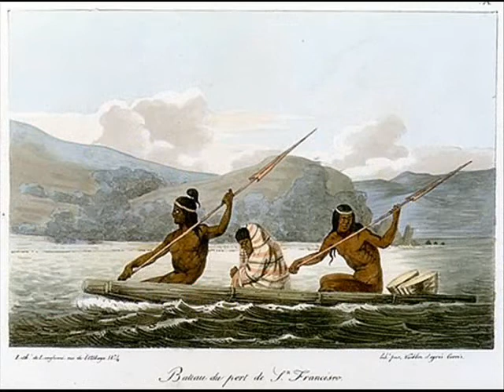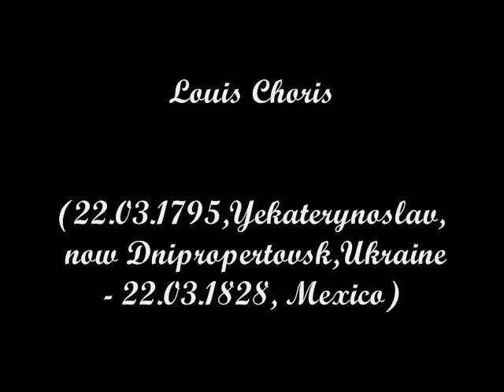HalynaMyroslava"To word up"/ГалинаМирослава"Ословити минуче"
This video is my sincere present to Joe (xanglat).
Thanks to Louis Choris, painter and explorer who was born in Ukraine on 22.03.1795 in Yekaterinoslav, now Dnipropetrovsk, Ukraine (then Russia). His father was German. Some historians write his mother was Russian, some say she was Ukrainian. Choris, Louis spent much of his formative years in Germany, and in 1815 he set sail from St. Petersburg, Russia on a voyage around the world. As Choris later wrote, "At scarcely twenty years of age, I went as a draftsman with this expedition, the expenses of which were covered by Count Romanzoff, [former] Chancellor of the Russian Empire . . . During the course of this voyage, which lasted three years, all the objects which struck my youthful imagination and my eyes were gathered and drawn by me, sometimes with the leisure permitted by an extended sojourn, sometimes with the rapidity made necessary by a short appearance."He visited the Pacific and the west coast of North America in 1816 on board the Ruric, being attached in the capacity of artist to the Romanzoff expedition under the command of Lieutenant Otto von Kotzebue, sent out for the purpose of exploring a northwest passage.
After the voyage of the Ruric, Choris went to Paris where he issued a portfolio of his drawings in lithographic reproduction and studied in the ateliers of Gerard and Regnault. Choris worked extensively in pastels. Seized by an irresistible craving for adventure, he left France in 1827 for South America. He met his end when he was murdered by robbers on March 22, 1828, en route to Vera Cruz, Mexico.
The Anchorage Museum of History and Art, the Honolulu Academy of Arts and the Oakland Museum of California are among the public collections holding works by Louis Choris.
Halyna Myroslava"To word up"
Галина Мирослава "Ословити минуче"